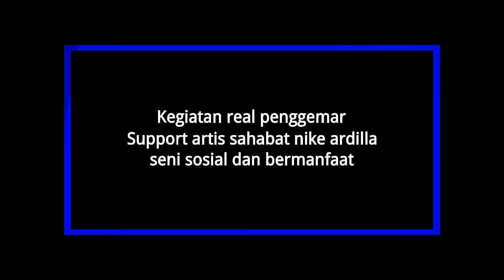NIKE ARDILLA FANS COMMUNITY BERSAMA DEDDY DORES 3 BULAN SEBELUM MENINGGAL // PAGE 32 //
Hallo Assalamualaikum teman - teman.

Nike Ardilla Fans Community berkesempatan dalam satu frame kegiatan bareng almarhum kang Deddy Dores, tepatnya bulan maret 2016 atau 3 bulan sebelum Kang Deddy berpulang ke Rahmatullah.

Dalam Program Friday Talk Liputan 6 di gedung SCTV Senayan. Banyak kisah yang disampaikan oleh kang Deddy moment kebersamaan dengan Nike Ardilla.

Kini beliau berdua telah berjumpa kembali dalam keabadian disurganya Allah SWT...Al-Fatihah, DEDDY DORES...NIKE ARDILLA.